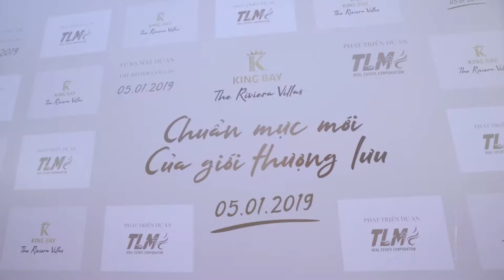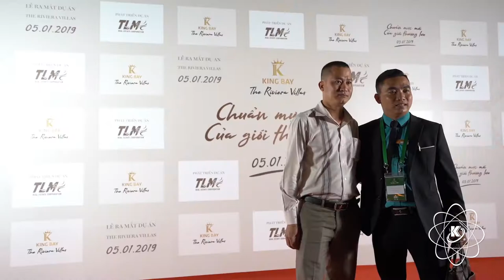[Phim HIGHLIGHT] event_DỰ ÁN KING BAY |Sự Kiện 360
► Quay phim cưới, chụp hình cưới
► Quay phim chụp hình event, sự kiện, hội nghị, hội thảo
► Chụp hình sinh nhật, thôi nôi cho bé (baby)
► Chụp hình album gia đình
► Chụp ảnh kỷ yếu
► Chụp hình nghệ thuật bà bầu